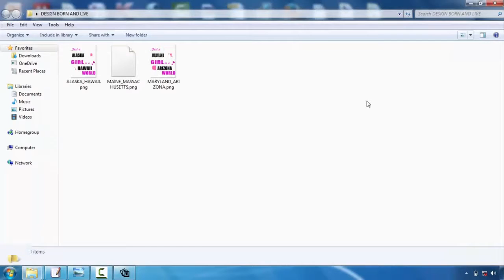Alumni Tshirt Design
Speak to your selected display printing business initially. This will save you a great deal of headaches in the future. Although a lot of our t-shirt design pointers are applicable to all screen printing firms, some companies have details choices or limitations. As an example, right here at Bigfish Screenprinting we ask that digital data have font styles transformed to paths or outlines as well as we only support the following documents layouts:. ai,. eps,. pdf,. jpg, and.tiff. If you intend to find out more regarding our art guidelines, please click here.  Consider restricting the shades in your layout. If you have an unlimited budget, this pointer will not put on you, however most amateurs developing t-shirts are trying to keep their expenses down. One of the most effective ways to do this is to limit your shade selections. Due to the way display printing functions, each shade in your design will certainly call for the production of a brand-new movie favorable, and also each film positive requires a new screen. As you might envision, all these film positives and also displays can actually amp up the cost. So if you're attempting to be thrifty, limit your layout to 1-3 shades.    Pick your colors meticulously. Communication is generally the main reason to produce a screen-printed t-shirt, so it is necessary to actually assess your shades. If you're publishing on a white tee, for example, do not create a light yellow design that will certainly have a hard time to be seen. Contrast is key, but making use of colors that enhance each other is likewise vital. This is a really aesthetic idea, so if you don't have a good eye for shade, ask a close friend who provides for aid.   Maintain it basic. If it's your very first time designing a tee, maintain your layout relatively easy. Simplicity is stylish and will interact your message plainly and succinctly. A few of the most effective designs are one of the most fundamental. And also, complicated images as well as subtle information are much harder to print and also might not end up as you had actually really hoped.   Produce a mock-up. A mock-up is essential to the production of a stunning shirt. After you've produced your style, print it out and also hold it approximately a tee shirt. You may need to publish it out in numerous different sizes, especially if you're debating whether to place it on one side of the breast or hip. Yet the main goal right here ought to be to take a look at the scale of your design. Does it deal with a t-shirt? If somebody holds it up on their breast and stands several feet away from you, can you still checked out words as well as make out the images? Identify what jobs and also exactly what does not work now, before you go through the printing process.  Fresh printed t-shirts are not given our door by storks, unfortunately. They are developed by everyday people with an idea and also an objective. So if this is your first time developing a tee shirt, don't be also intimidated. Numerous novices have taken on the same task and also achieved a beautiful result. To help you in your pursuit, we have actually created a listing of basic tee style tips. They typically aren't magic but they will certainly aid you push forward with your design and stay clear of amateur blunders.  Ask for help. If you're having difficulty, deal with the developers at the display printing firm. They could aid you change your rough sketches into an interesting, appealing style. They could also use support when you're selecting shades as well as supply extra tee layout pointers.